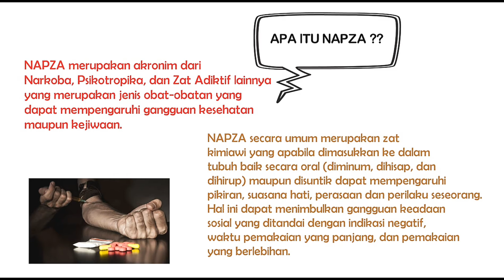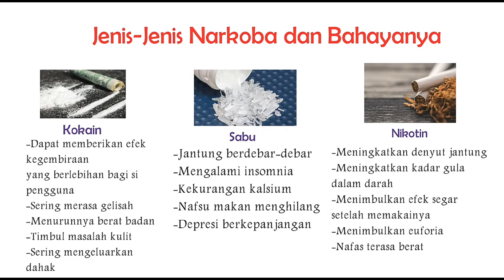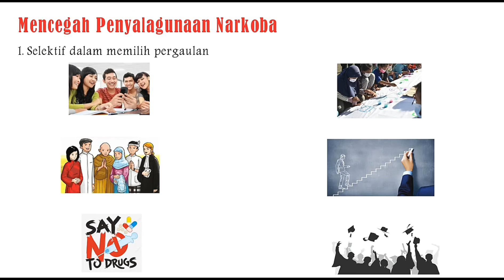Generasi Muda Berperang Melawan Narkoba untuk Indonesia Merdeka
Sebagai generasi penerus bangsa dan agen perubahan sudah sepatutnya kita mengetahui apa itu narkoba dan bahaya yang ditimbulkannya. Untuk itu marilah kita bersama-sama berperang melawan narkoba demi terciptanya generasi emas Indonesia yang sehat, merdeka, dan sejahtera.

by Sarda